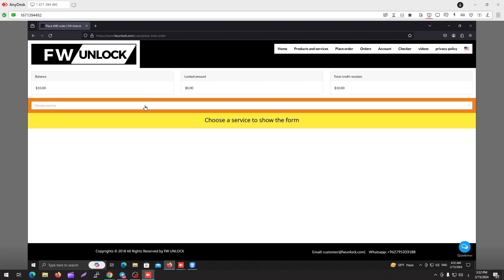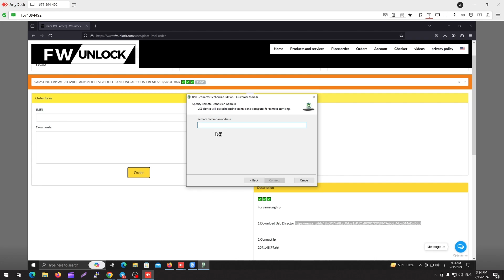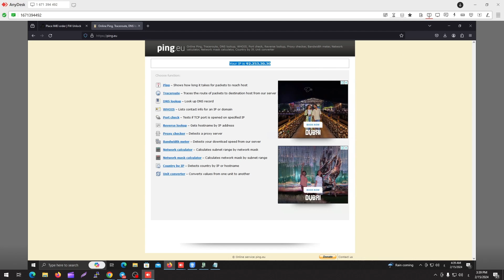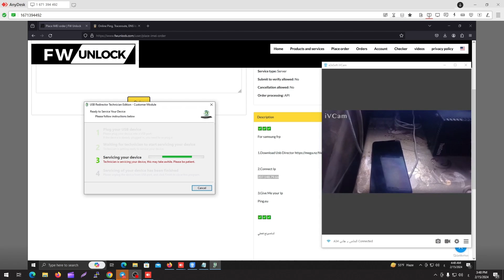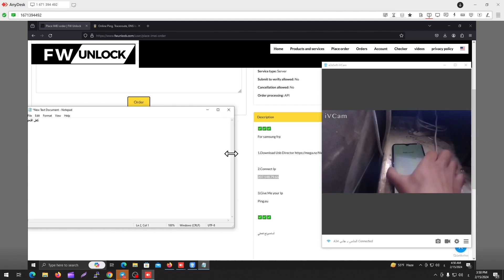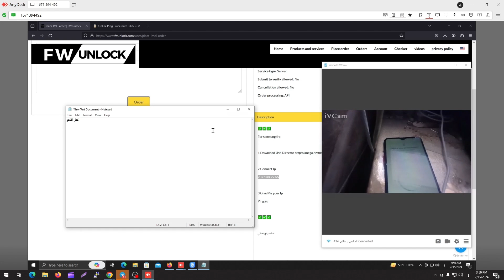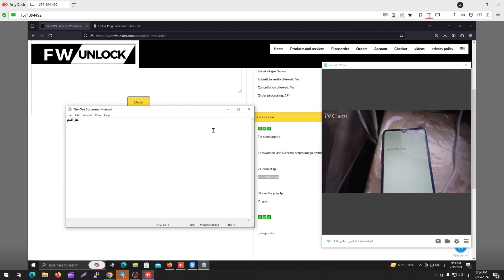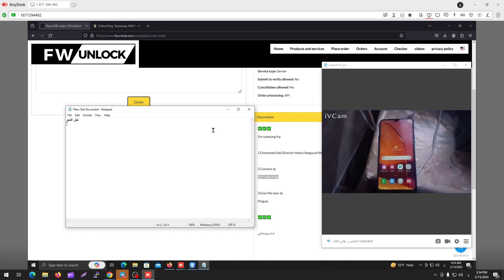طلب خدمة تخطي جوجل لجميع اجهزة سامسونج سيرفر في موقع FW UNLOCK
هل نسيت حساب جوجل على هاتف سامسونج الخاص بك؟ لا تقلق! في هذا الفيديو، سنوضح لك كيفية طلب خدمة تخطي جوجل لجميع اجهزة سامسونج سيرفر من موقع FW UNLOCK.

سنشرح خطوات طلب الخدمة بالتفصيل، مع عرض أمثلة حية. ستتعلم أيضًا كيفية استخدام أداة FRP Bypass لتخطي حساب جوجل بسهولة.

هذا الفيديو مناسب لأي شخص يواجه مشكلة في تفعيل هاتف سامسونج بسبب حساب جوجل.

شرح مشكلة قفل جوجل FRP
شرح خدمة تخطي جوجل سيرفر
خطوات طلب خدمة تخطي جوجل سيرفر من موقع FW UNLOCK
استخدام أداة FRP Bypass لتخطي حساب جوجل

تأكد من مشاهدة الفيديو كاملاً قبل طلب الخدمة.
تأكد من اختيار الخدمة الصحيحة لهاتف سامسونج الخاص بك.
اتبع التعليمات بدقة لتجنب أي مشاكل.
تخطي جوجل
FRP
جوجل FRP
سامسونج
سيرفر
FW UNLOCK
إذا كنت تواجه مشكلة في تفعيل هاتف سامسونج بسبب حساب جوجل، فلا تتردد في طلب خدمة تخطي جوجل سيرفر من موقع FW UNLOCK. ستتمكن من تفعيل هاتفك بسهولة في غضون دقائق